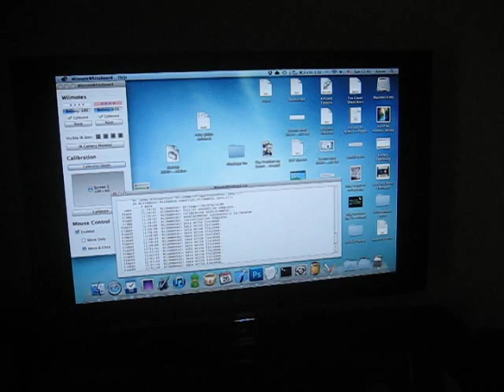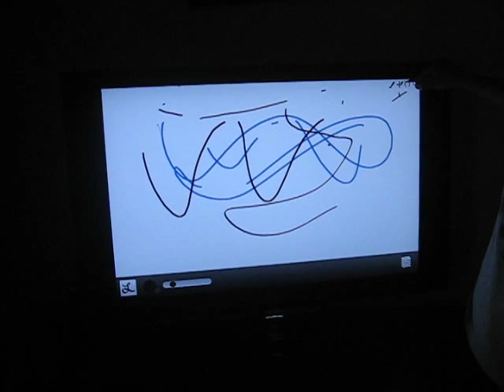Using a Wii Remote and infrared pen to make an interactive whiteboard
I built an infrared using pretty cheap parts (infrared LED and momentary switch, ~$5). Then, I connected two Wii Remotes to my computer over Bluetooth using WiimoteWhiteboard The drawing application is Scribbles by atebits

Taken on Canon PowerShot SD630.